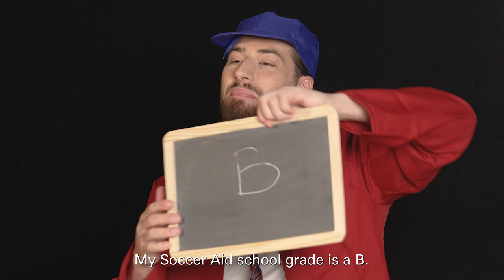What was Love Island Star Kem Cetinay like at School? | Soccer Aid 2023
Soccer Aid's joint-top scorer sits down to discuss how naughty he was during his school years...